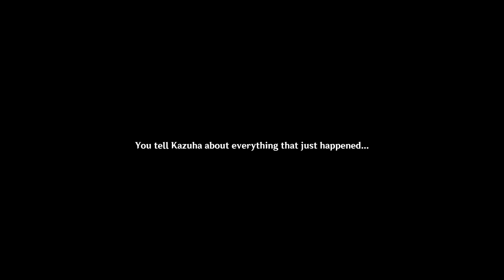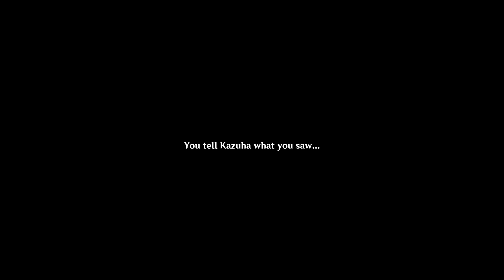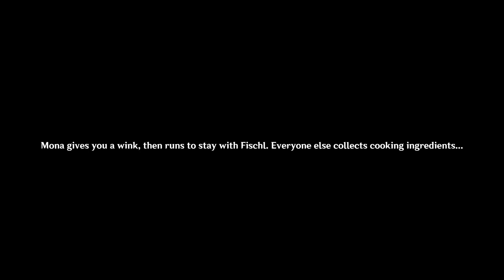Genshin Impact 2.8 Event Quest - Summertime Odyssey II